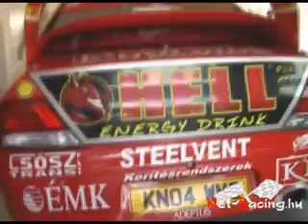spiciozdklippwwwnetracinghu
Spitzmüller-Kazár-Ózd Rallye 2008